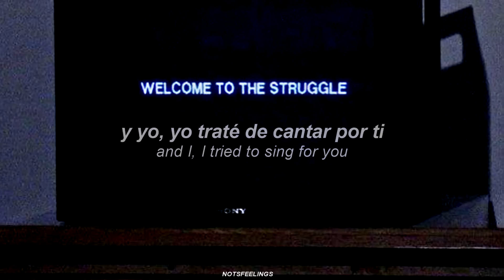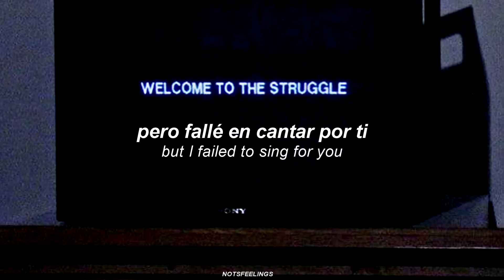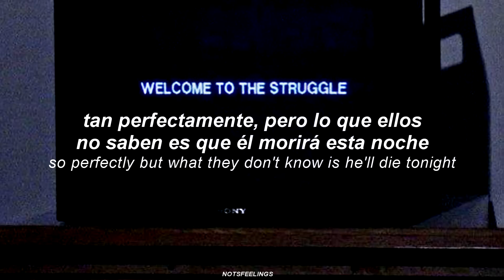i want to know - tyler joseph | sub. español/inglés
insípido; que no tiene gracia o viveza o interés.

me estoy quedando sin videos para subir y la semana que viene empiezo las clases, que hago me mato